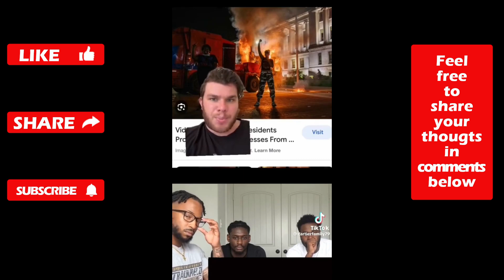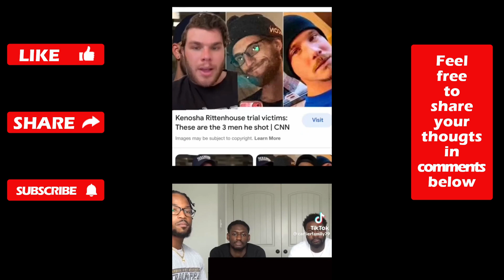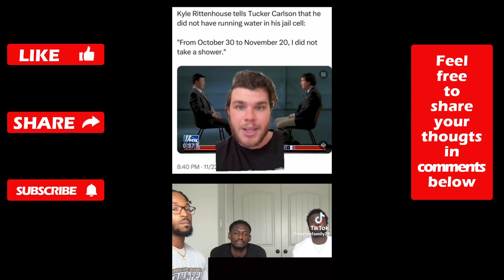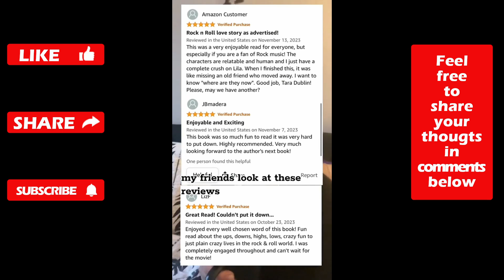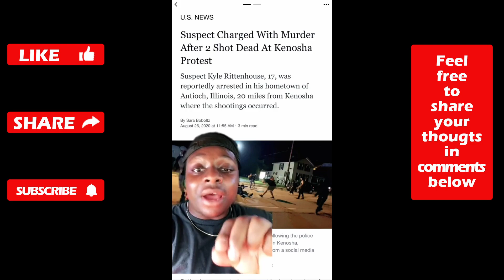KYLE RITTENHOUSE Is Back For Libs With His New Book | WOKE Tiktok CRINGE Compilation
Here are some instances of woke intellectuals for you to decide whether you support the direction this world is moving or not. No personal judgement - all conclusions are up to you.

Anyway, you can just cringe from this sjw nonsense gathered from TikTok - one of the biggest leftist cesspools of the internet.